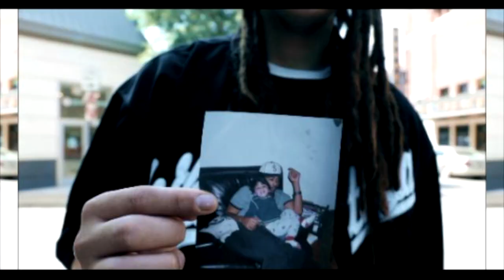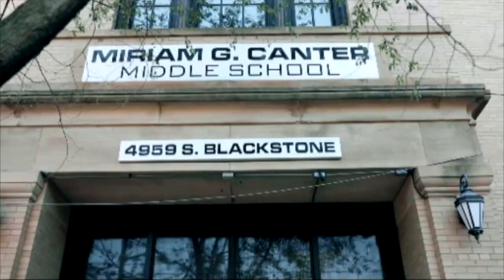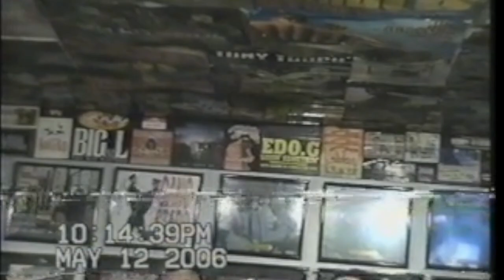boom bap video attack greezi 2 electric boogaloo feat cop shop footage life liggy ,centri,and more"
boom bap videos featuring greezi  odd pilot and classic cop shop footage with life liggy long and more